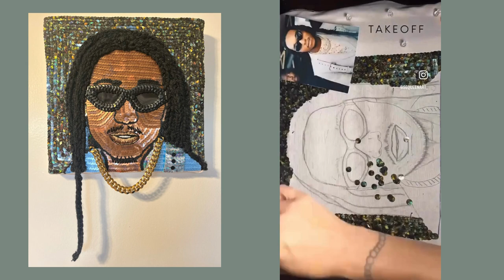Shorts~SeQueenArt~ Takeoff (Migos)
Be sure to check out the full length video on my channel to see the whole process.